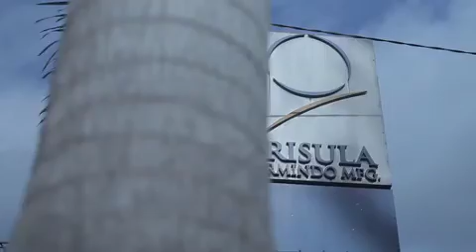TRISULA 50 Tahun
OFFLINE EDIT  : Rico Candra M